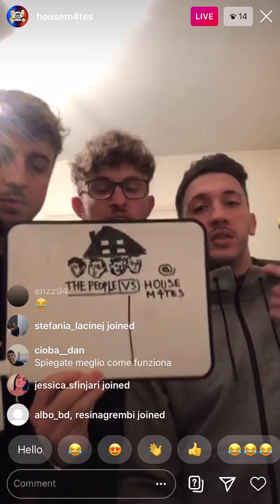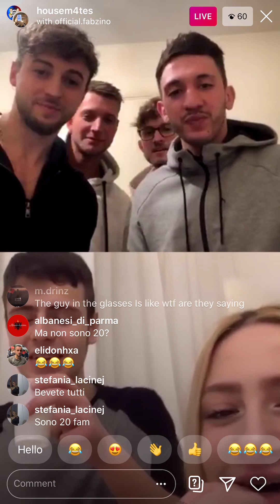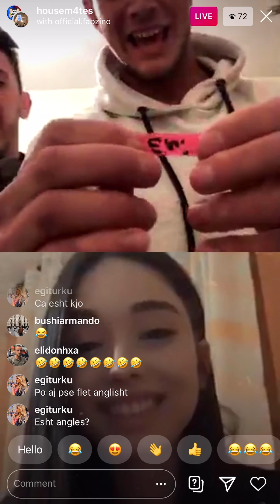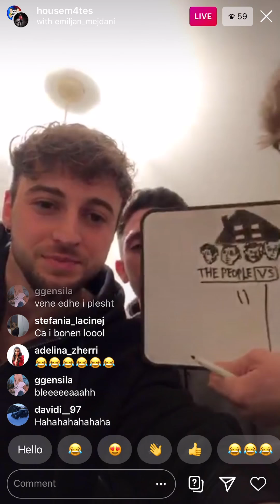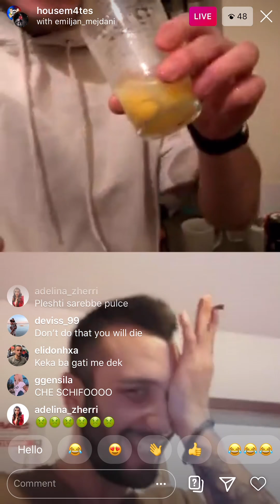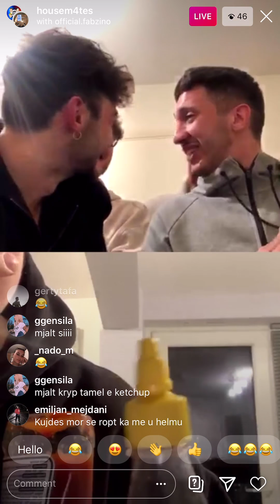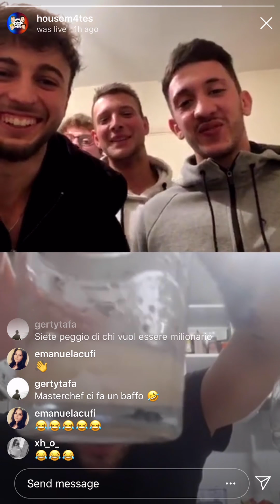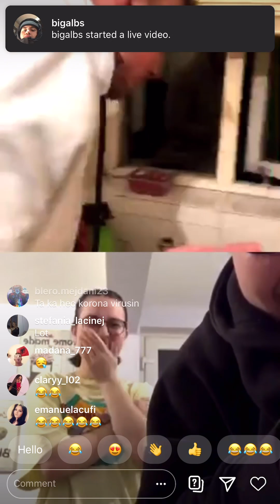HOUSEMATES IG LIVE QUESTIONS FORFEIT CHALLENGE